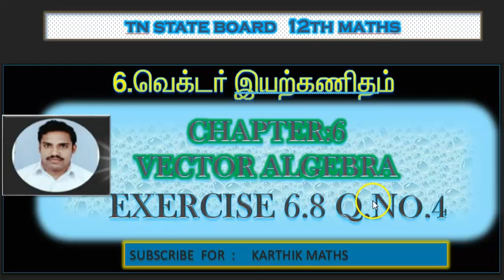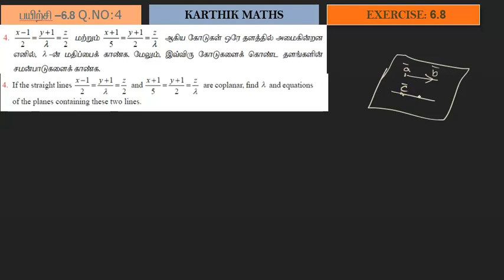EXERCISE 6.8 Q.NO.4 two methods| TN 12TH MATHS | UNIT:6 VECTOR ALGEBRA | SOLUTION TM AND EM